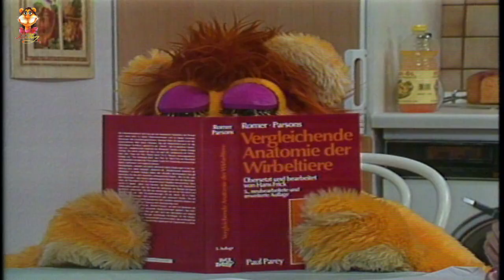HAUIE & LEONIE LÖWENHERZ: Sie haben gewonnen ! Fo 11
HAUIE weiß: Leonie hat es nicht leicht beim Professor Lehmann - obwohl der sich um sie sorgt - aber - Afrika ist stärker. Also will Leonie dorthin zurück. Ob das geht? Und dann noch durch ein Preisausschreiben? Und was ist mit ihren Brüdern?